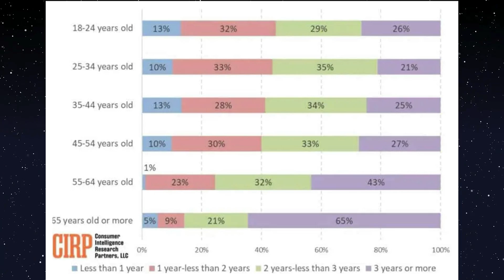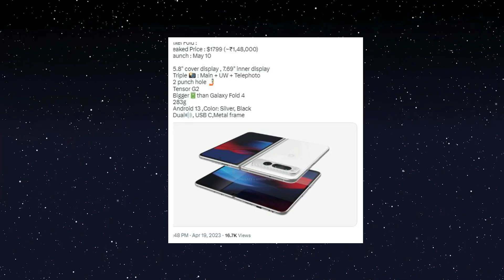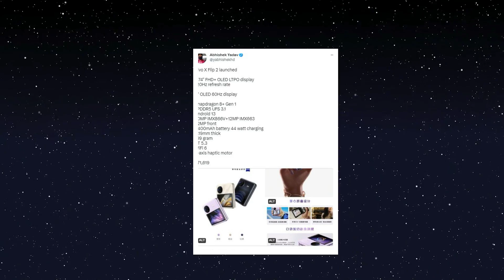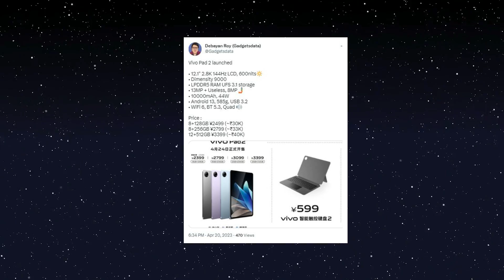Samsung S23 FE 👌 | Xiaomi বড় ভুল করছে | বিরাট চুরি Apple Showroom এ | কম দামে Vivo Fold & Flip 2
Amazon Store
00:00 : Intro
00:20 : poll results
00:39 : Apple showroom robbery
01:16 : iPhone
02:04 : iPhone launch
02:41 : Chatgpt
03:11 : Google folding phone 03:57 : Samsung
04:32 : Vivo
05:17 : Xiaomi
05:49 : Redmi